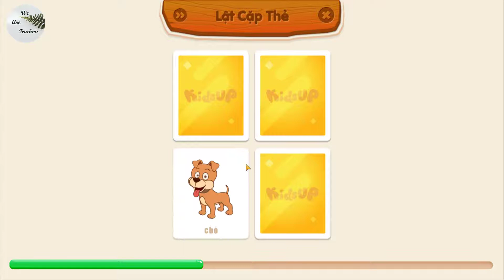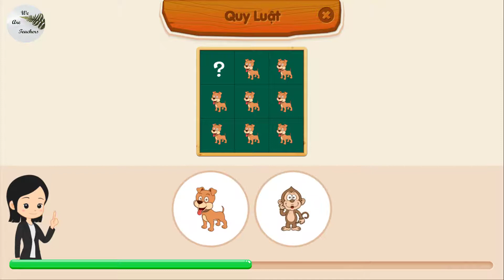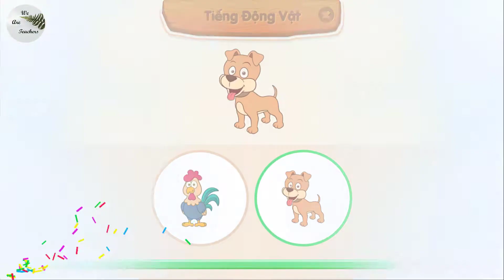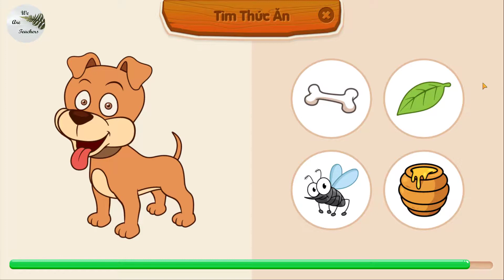Bài 1-Toán hay cho trẻ 3 tuổi- Giúp trẻ phát triển tốt cả 2 bán cầu não - Đào Vân Anh